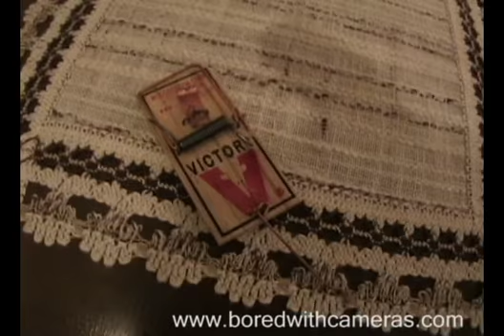Setting up a mouse trap and killing mice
the lil buggers will get it!